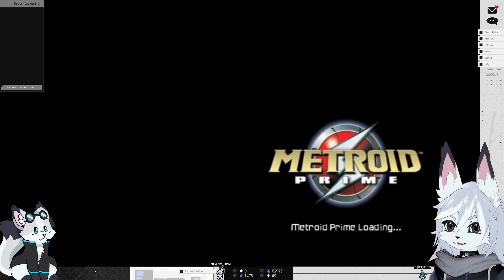! ! !TRASH DETECTED! ! ! - Metroid Prime (Part 1)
plz help the incinerator recognized me

Stinger: Zaexides